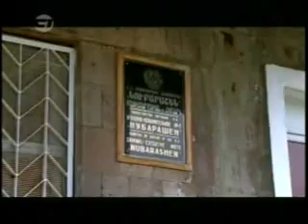Anna 2 - Episode 118 Part 2